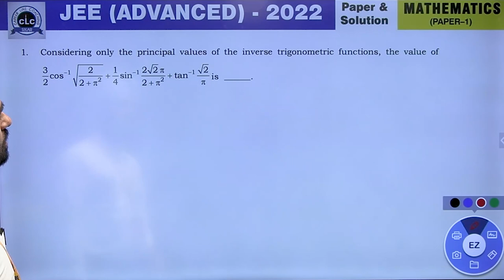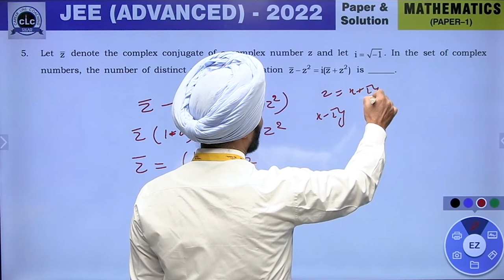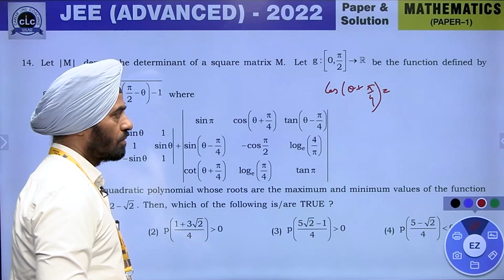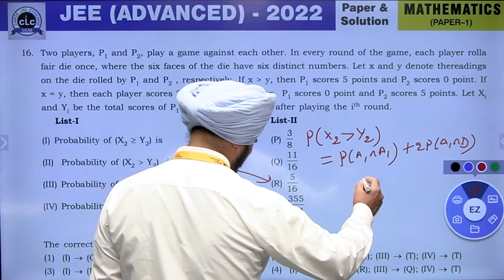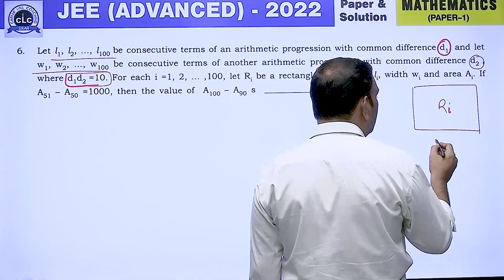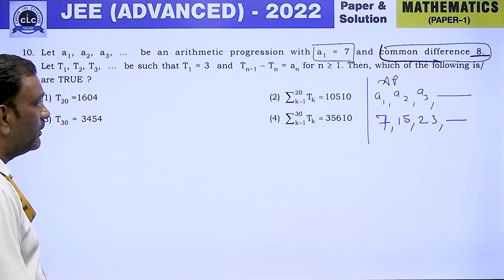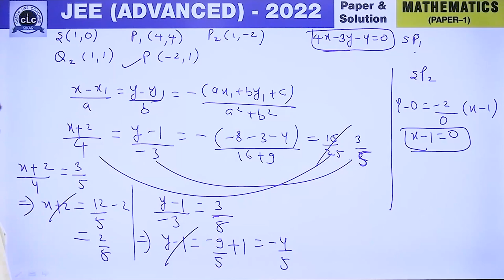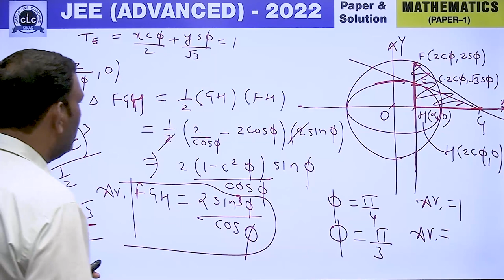JEE Adv. 2022 II MATHEMATICS II PAPER - I